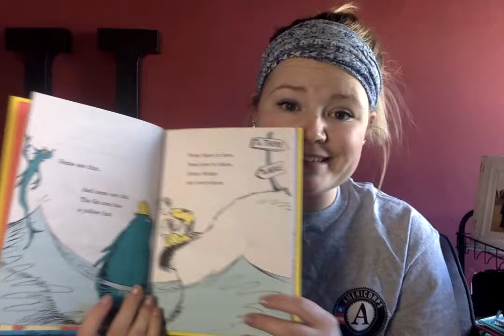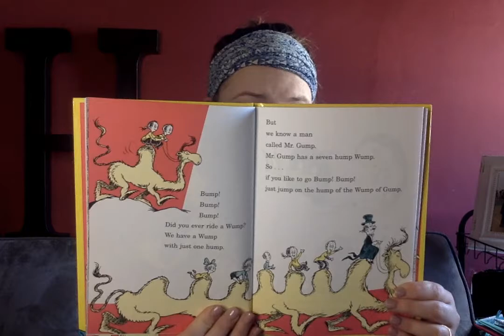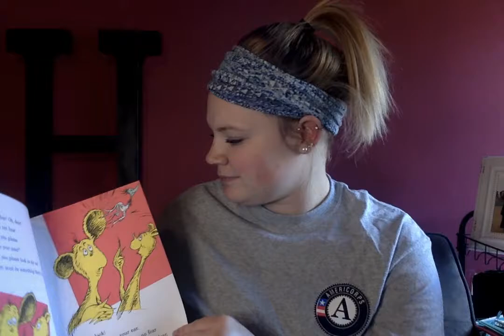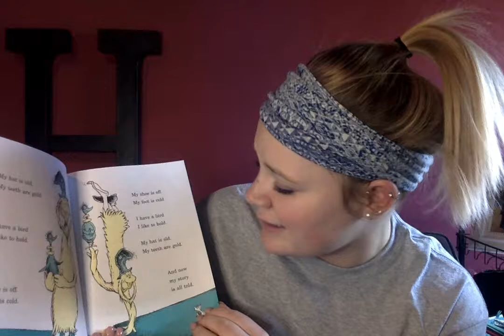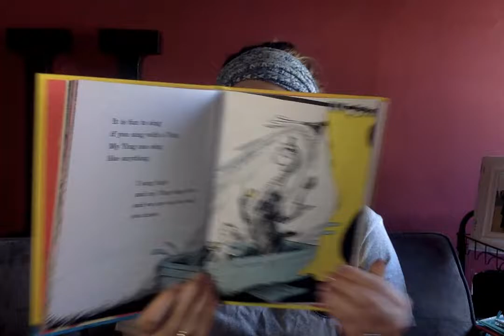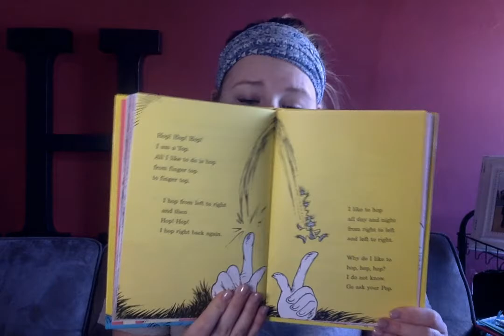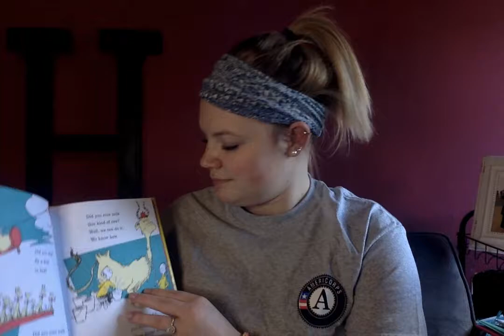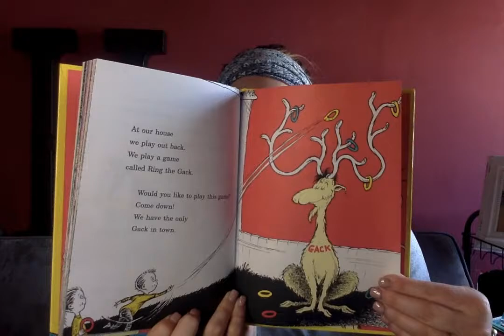One Fish, Two Fish, Red Fish, Blue Fish by Dr. Seuss Read Aloud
Once everything with COVID-19 is done, this video and the other videos on this channel will be taken down.